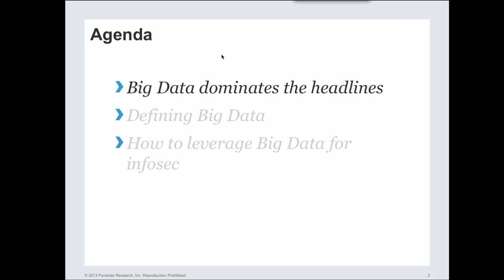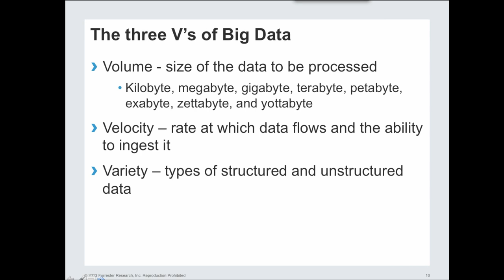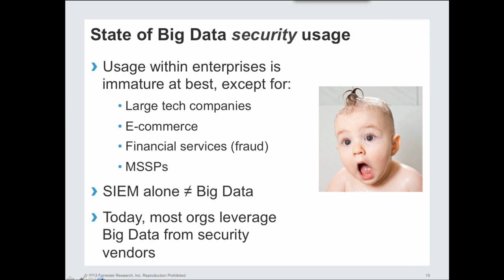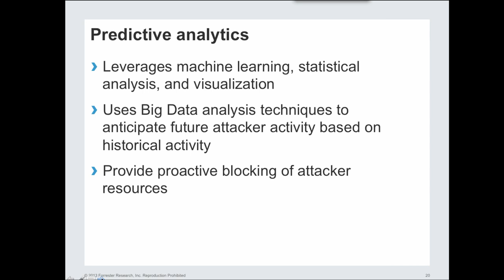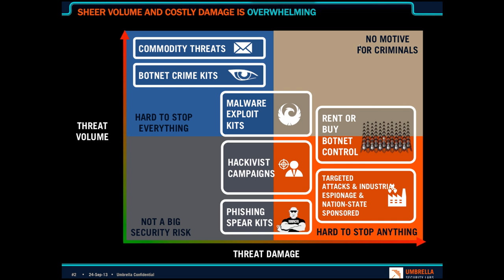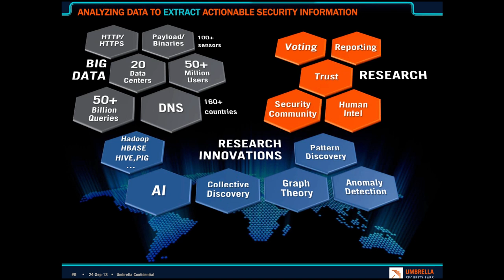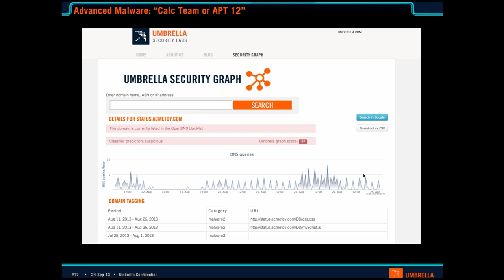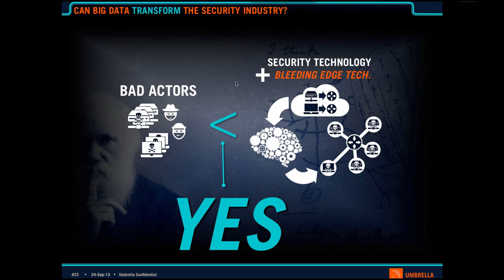Predictive Security: Big Data or Big Marketing?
Most security products and systems cannot keep up with the fast pace of new threats. They were designed back in ancient times when IT infrastructure lived behind the firewall, client devices weighed a mere fifty pounds and FORTRAN was king. It should only make sense that these old security tools are declining in effectiveness over time. So if you are responsible for security, what should you do?

Predictive Security. Big Data. Cloud.

Ok, but isn't this solution just Big Marketing? These terms now seem to be overused and under-proven.

Are there actually real problems with current security approaches? Is cloud the central part of the big data story? Are there security technology solutions that can back up the marketing words?

Yes.

Two non-marketing people, Forrester Research Sr. Analyst Rick Holland and OpenDNS CTO Dan Hubbard are going to put some substance behind the words and explain:

-Why the security market and customers have major challenges with their current solutions.
-Why the cloud is a central part of the big data story.
-What makes big data interesting and what makes it NOT interesting.
.and they will give many (technical) examples of how OpenDNS is using Big Data to provide better security.